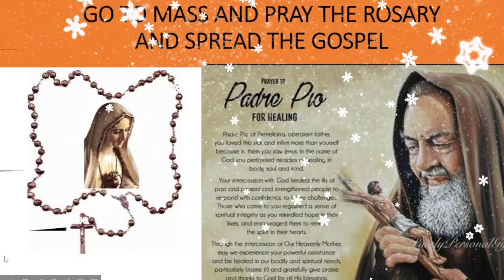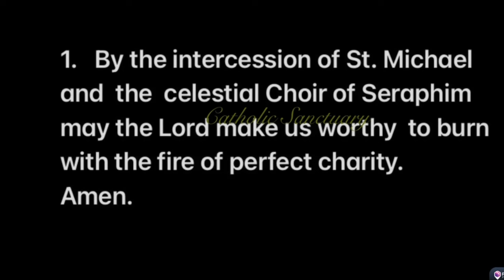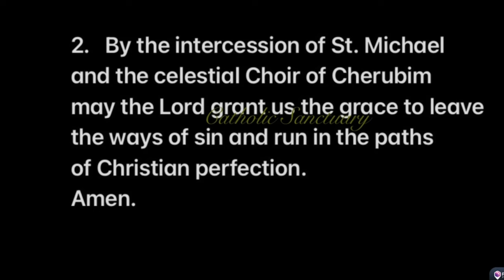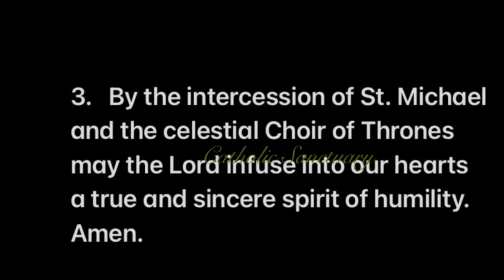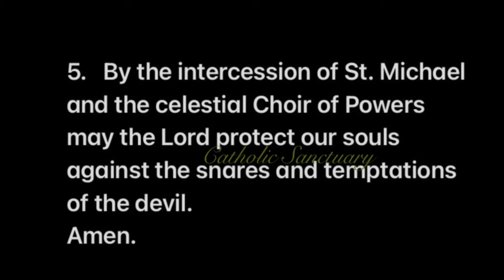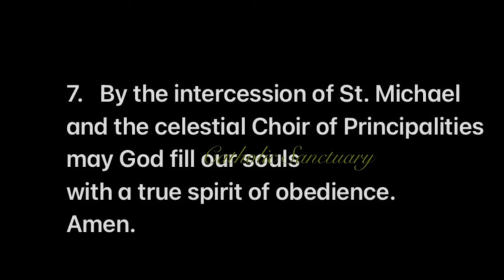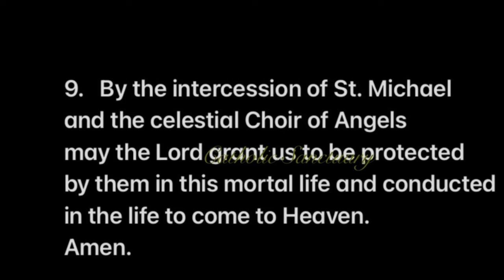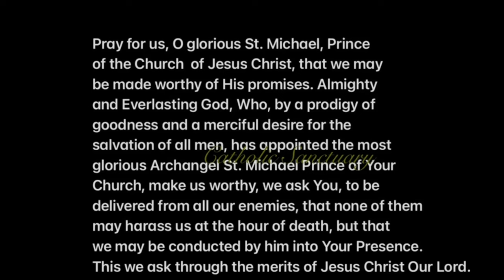Chaplet of St. Michael- FR JIM BLOUNT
CATHOLIC SANCTUARY
EWTN

Priestlyconsecration.com

Amen
Amen

Hail Mary